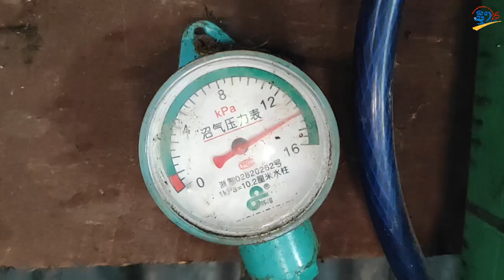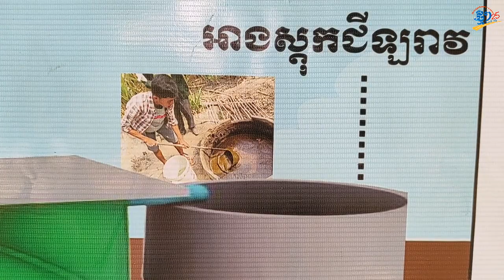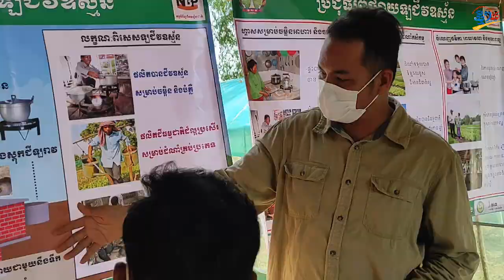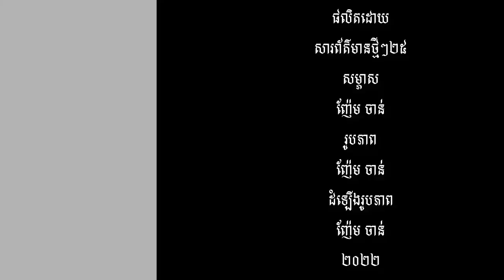លោក រត្ន ស៊ុង៖ ឡជីវឧស្ម័នលាមកគោ ផ្ដល់ហ្គាស សម្រាប់ចម្អិនម្ហូប និងជួយផ្ដល់ជីដល់ដំណាំ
បាត់ដំបង៖ លោក រត្ន ស៊ុង ជាកសិករនៅខេត្តបាត់ដំបង បានងាកមកប្រើប្រាស់ឡជីវឧស្ម័នលាមកគោ ដែលអាចផលិតហ្គាសបានដោយខ្លួនឯង ជំនួសការប្រើអុស និងទិញហ្គាស។ បើតាម លោក រត្ន ស៊ុង  ការប្រើប្រាស់ឡជីវឧស្ម័នលាមកគោ ចំណាយថវិកាតិច ជាពិសេសកាកសំណល់របស់ជីវឧស្ម័ន អាចធ្វើជីសម្រាប់ធ្វើកសិកម្មទៀតផង។
ដើម្បីជ្រាបច្បាស់សូមលោកអ្នកទស្សនាវីដេអូខាងក្រោម៖
ផលិតដោយសារព័ត៌មានអេឡិចត្រូនិកថ្មីៗ
ដោយ៖ ញ៉ែម ចាន់